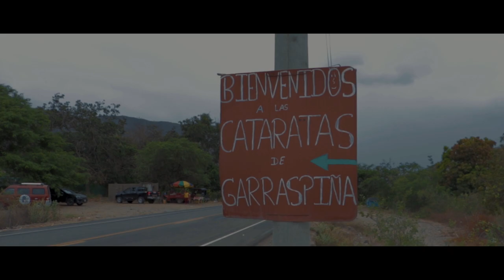Cataratas de Garraspiña - Chongoyape